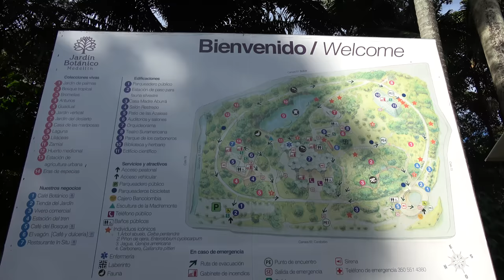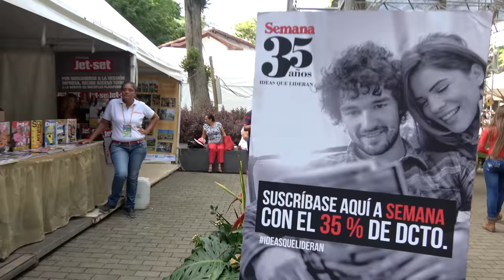(1/2) 4K Walking around Medellin Colombia - Féria de Las Flores 2017 - Jardin Botanico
In the video I am in Medellin Colombia in the Botanical Gardens (Jardin Botanico). It was really crowded and I also wanted to be able to zoom, so I only used my camcorder mounted to a small tripod. This is video 1 of 2.

Google traductor:
En el video estoy en Medellín Colombia en el Jardín Botánico. Estaba muy lleno y también quería ser capaz de hacer zoom, por lo que sólo utiliza mi videocámara montado en un pequeño trípode. Este es el video 1 de 2.

Camera used to make the video:

- Ethereum: 0x98a9505eb8ca3a30ec3f73d79ef22ecc57d29d95
Sign up for Uber with code: richarda6251ue